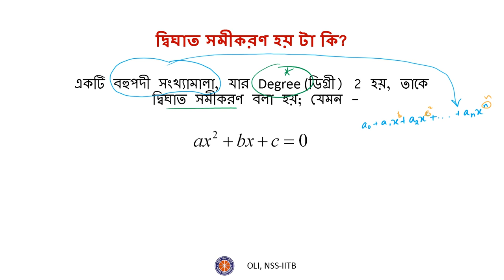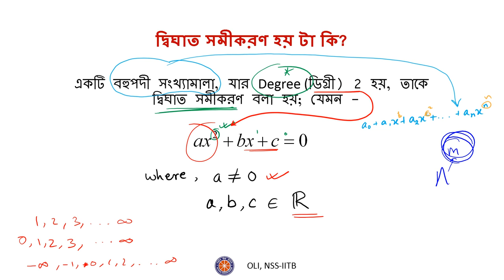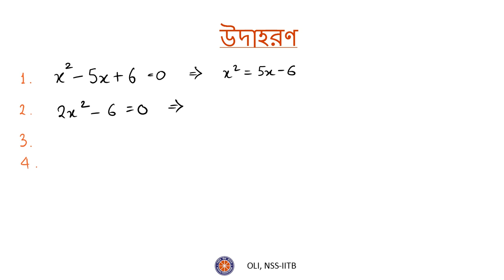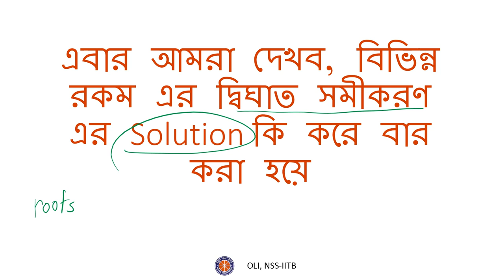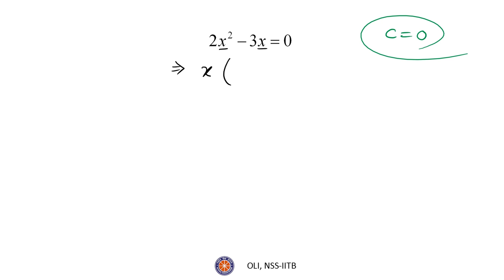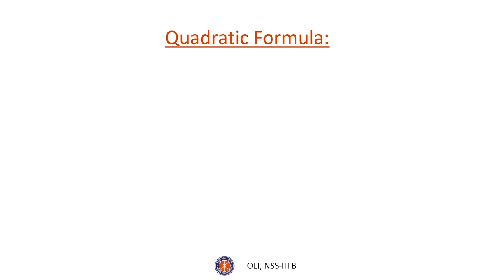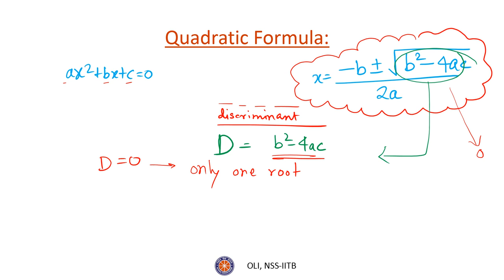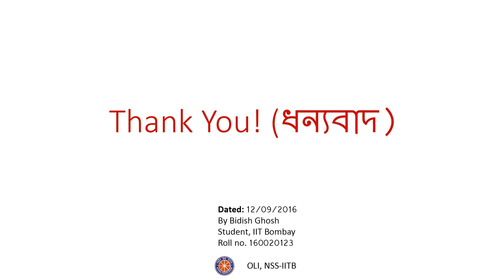দ্বিঘাত সমীকরণ - ভাগ 1/3 (Quadratic Equations - Part 1/3) - Bengali Maths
In this video, characteristics of quadratic equations are discussed. Factorization and formula method for finding the roots are explained. The concept of discriminant is discussed and the subsequently nature of roots is explained.